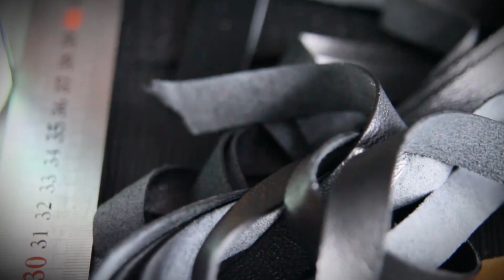Making of "Mademoiselle" Collection by Kadri Kruus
"Mademoiselle"

"In order to be irreplaceable one must always be different."
Coco Chanel

Inspired by beautiful and powerful female natures.

Autumn-winter collection consists of showy but also functional everyday bags. I mixed different leathers. For example sensuality is added to punk featured riveted bag by pastel lilac coloured lining and crocodile pattern belt.

Among different size everyday bags anyone should find a suitable one.

While choosing a bag, reflect upon what you are going to need at hand during the day. Mobile phone, make up bag, purse, keys? Or do you also carry a laptop or a paper dossier? Do you prefer to carry your bag leaving hands free? Or would you like the handles to rest on your wrist?

Spice up your wardrobe with luxury!

Video and edit:
Toomas Pippar